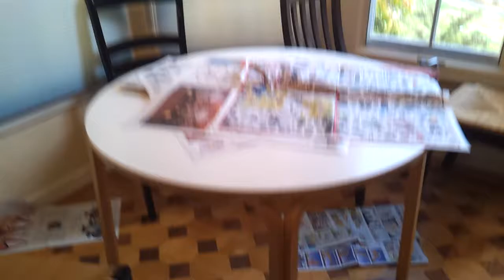Cammy kills the gerbil